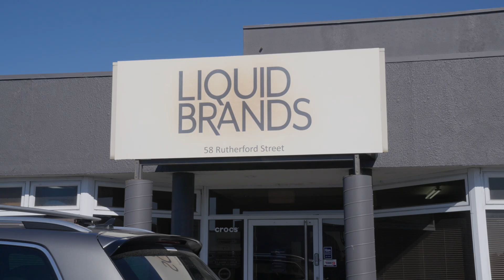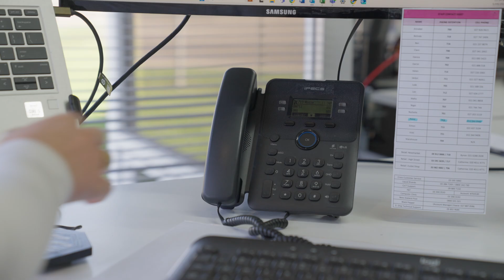Wesco Anixter Client Case study (Upgraded Phone System)